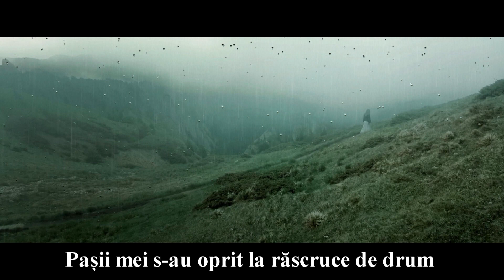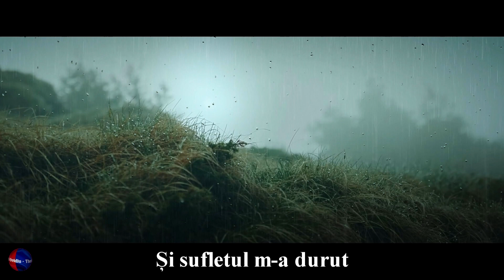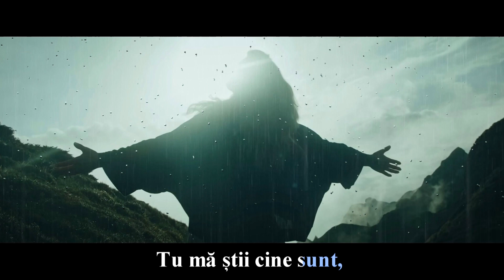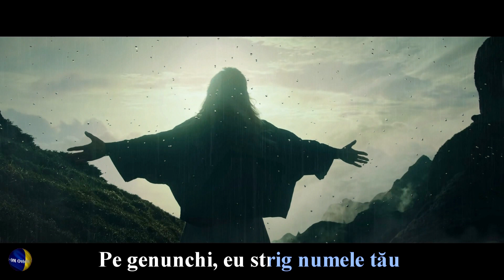Dana Nalbaru - Pe genunchi, eu 🙏 (Versuri | Lyrics)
💜 Nu condiția noastră, ci calitatea sufletului nostru ne face fericiți! 💜
🙏 ... mai există oameni frumoși (și) sufletește, ce își ascultă inima și sunt în armonie cu ea! ❤️

🎧 Song: Pe genunchi, eu
🎤 Artist: Dana Nalbaru
🎵 Muzica: Dana Nalbaru

🔔 Tot creditul revine lui Dana Nalbaru și tuturor celorlalți muzicieni implicați în crearea acestei melodii.

🔔 NOTĂ privind DREPTURILE DE AUTOR !
Acest video constă în folosirea de bună credință a unor materiale aflate sub drepturi de autor din domeniul public și de pe internet pentru scopuri pur non-comerciale și non profit. Autorul nu generează bani prin intermediul acestui video și nu are intenția de a profita de pe urma lui.
Vă mulțumesc!

❤️ IUBIREA, CREDINȚA, NATURA, BUCURIA, SPERANȚA ... AU UN ACELAȘI NUME!